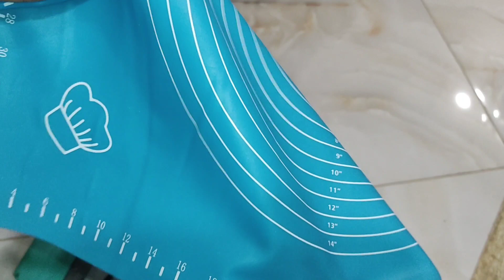Daraz Shopping Haul | Ase Cleaning Tools Jo Aap Ki Zindagi Asan Karde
Daraz Link 👇🏻